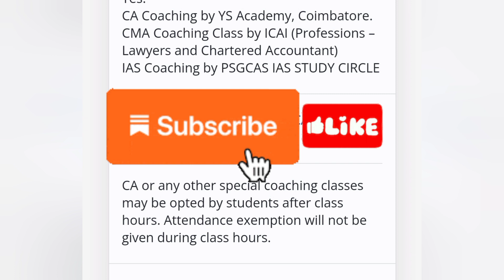🔥PSG College of Arts and Science 2020 coaching available in campus aided and unaided..